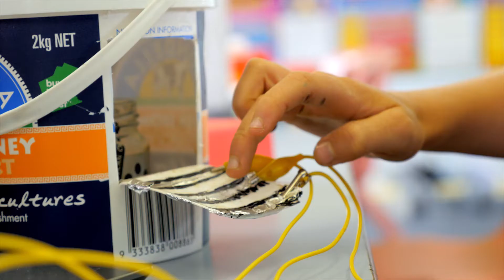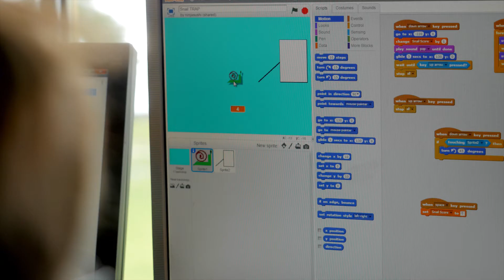Margaret River Primary School - TDS STEM Innovation Partnership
Did you know research shows 75% of all new jobs will require skills in the areas of science, technology, engineering and mathematics? Margaret River Primary School is part of the Teacher Development School STEM Innovation Partnership, where teachers share their knowledge to give students the best chance to succeed in science and technology subjects.